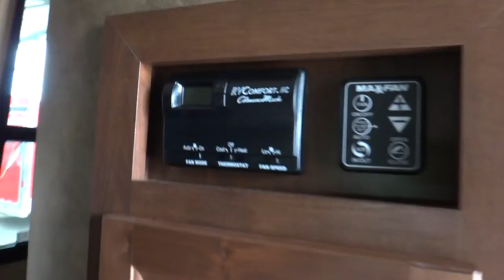2015 Crossroads Rushmore 39WA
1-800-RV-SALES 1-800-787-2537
2015 Crossroads Rushmore 39WA

3332 Paul S. Buchman Hwy, Zephyrhills, Florida 33540